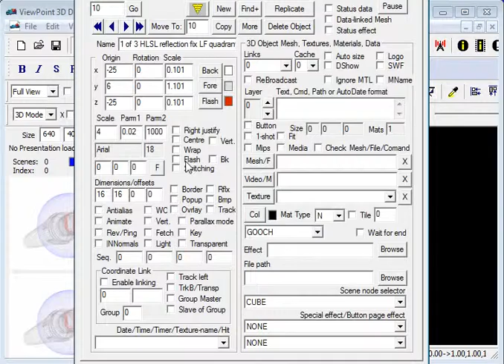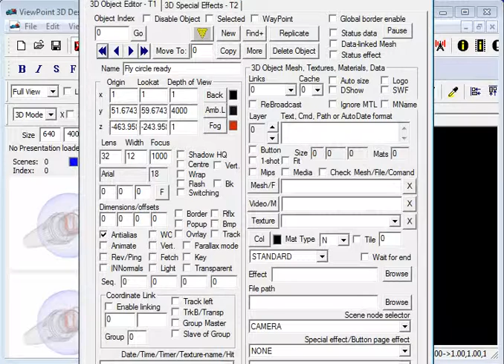Quickly make high definition 3D presentations & digital signage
Starting at just US$ 24- ViewPoint Easy3D makes creating animated 3D content for presentations and digital signage as easy if not easier than 2D.  High quality content without any complex 3D modelling!  Supports all monitors, including standard 2D and autostereoscopic glasses-free up to 4K resolution*.  For desktop, mobile and embedded systems.  Designed for 24x7 reliability for digital signage and industrial/scientific simulation.